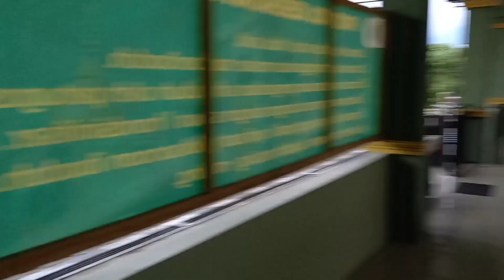Kodam XVIII Kasuari Manokwari Papua Barat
Buat obat rindu kalau udah pindah ke jawa (Purwokerto).. semoga disegerakan aamiin🥰🥰